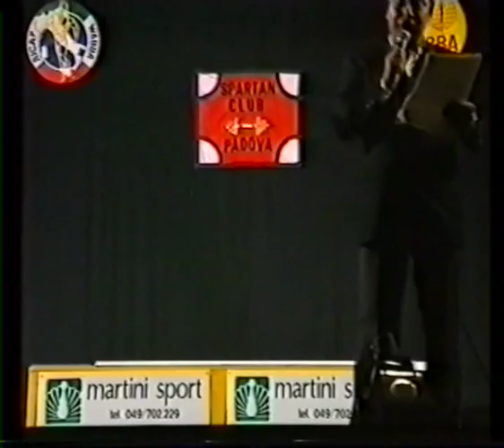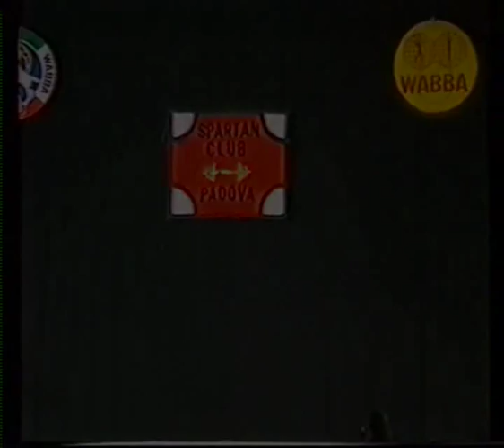Pier Paolo Zanin (Zane)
Pier Paolo Zanin - Zane (Mr.Padua 1988)